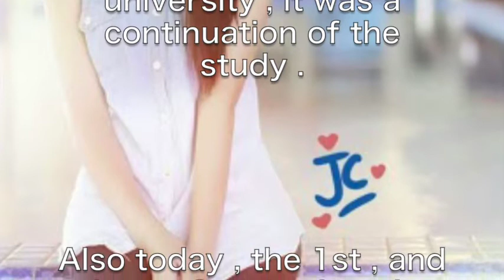[ JKT48 ] [ beauty ] today tweets Jessica Veranda